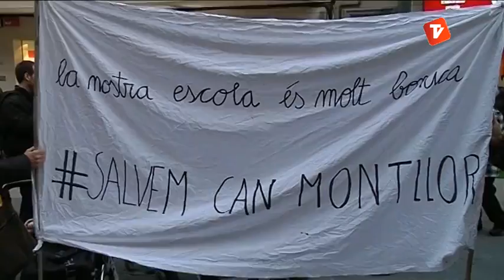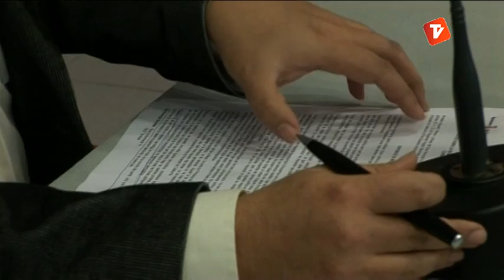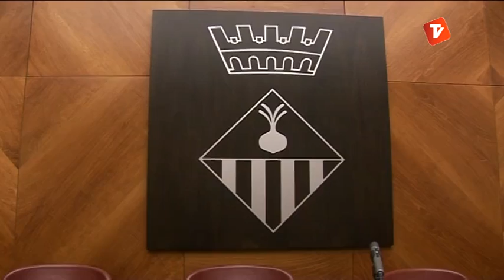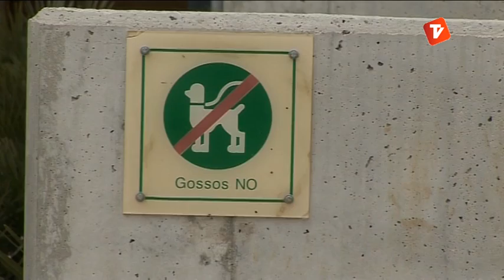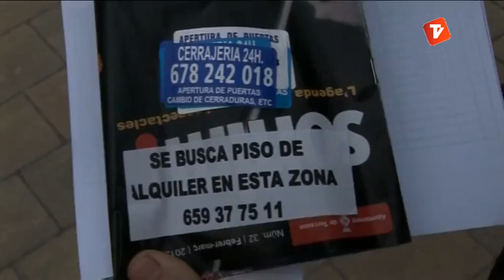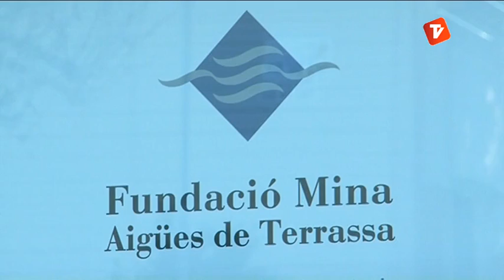Notícies Vespre 21-02-2013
Notícies vespre de Canal Terrassa Vallès d'aquest dijous 21 de Febrer de 2013, presentat per Marta Anyé.